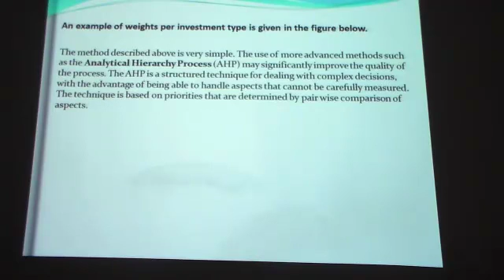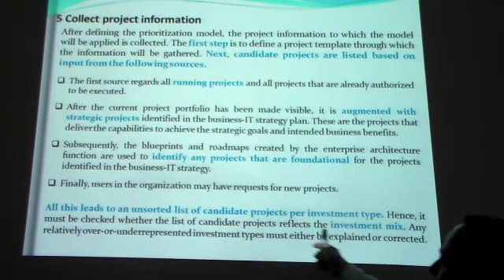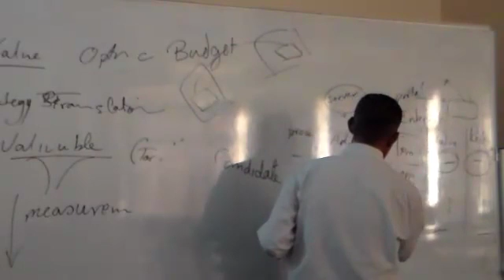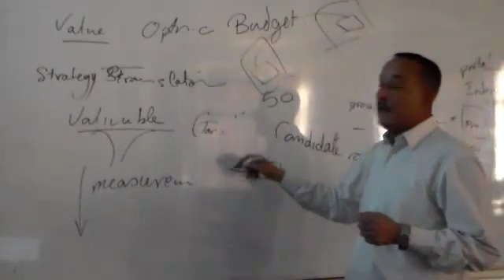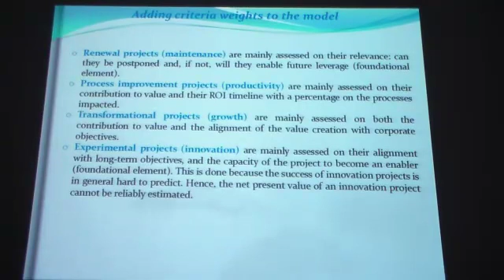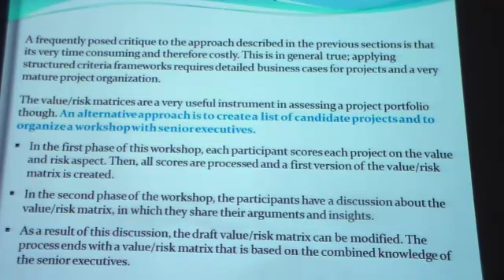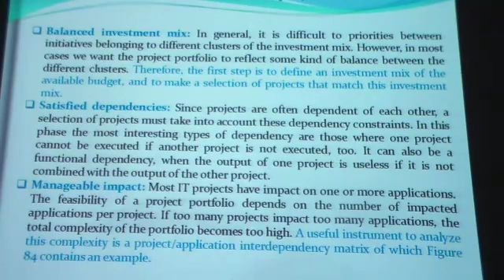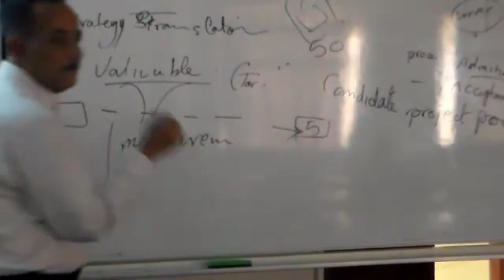EEA lecture 11 part 5 of 6